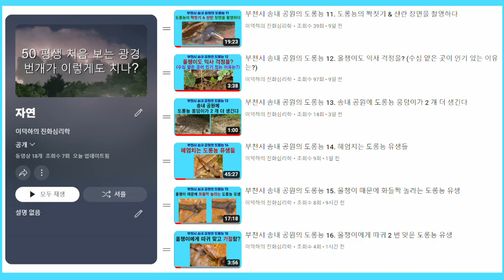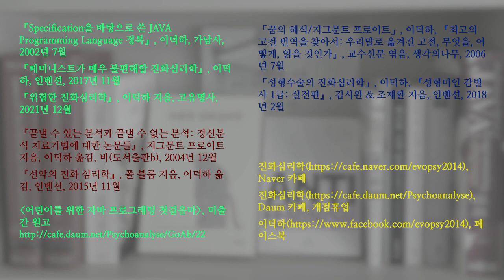부천시 송내 공원의 도롱뇽 17. 배영하는 올챙이; Korean salamander 17. Backstroke of a frog tadpole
올챙이가 이렇게 오랫동안 배영을 하는 장면은 처음 보았습니다. 공기 호흡을 위해 그러는 것 같기도 합니다.